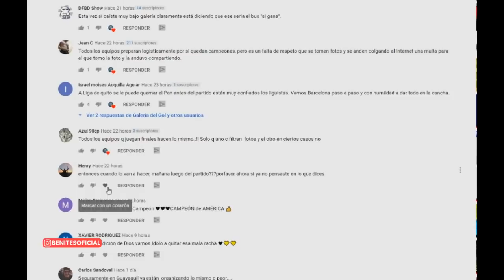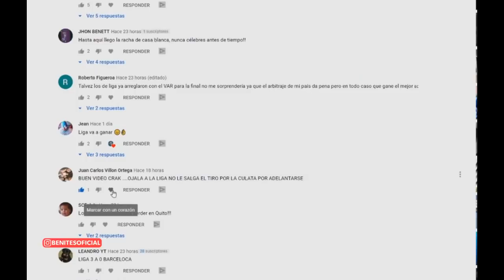(BANDERAZO) Hinchas Fueron a DESPEDIR a BARCELONA| La TUKA a BOLIVIA?| DEUDAS del OLMEDO!!!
SÍGUEME